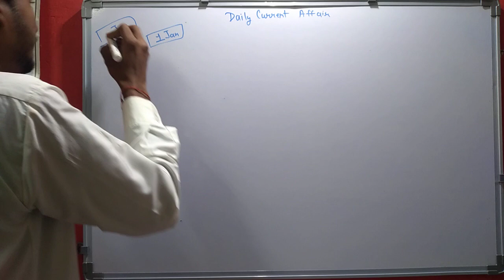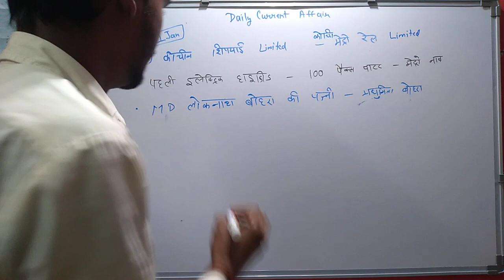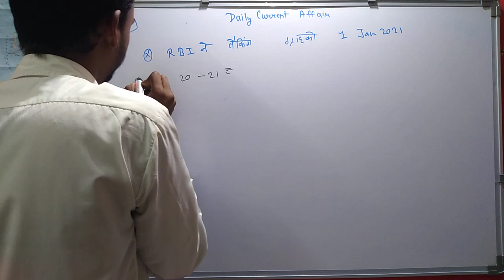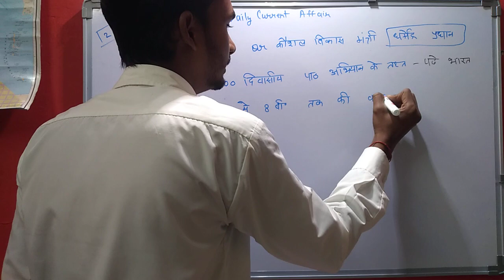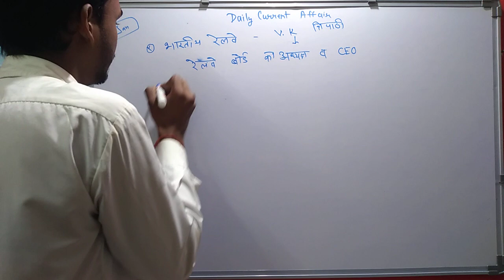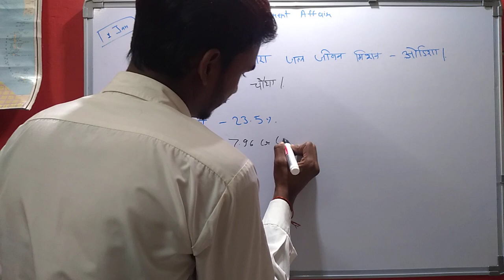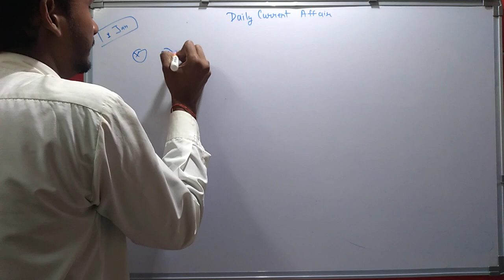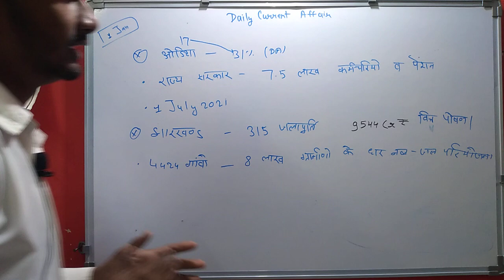DAILY CUERENT AFFAIRS 2021 | ALL COMPETION ( SSC GD, MTS CHSL, RAILWAY EXAM, POLICE ETC